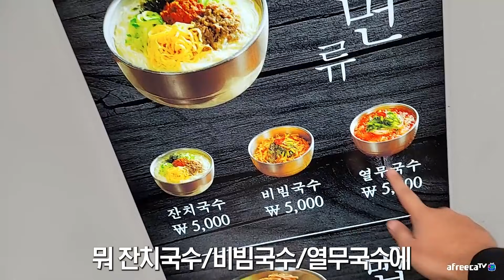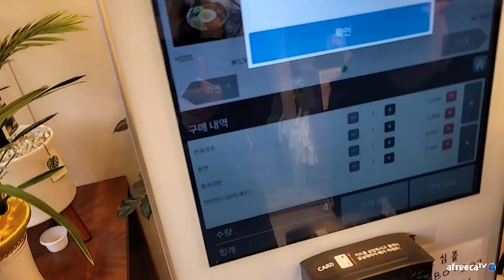우동 프랜차이즈, 범대표의 솔직한 평가